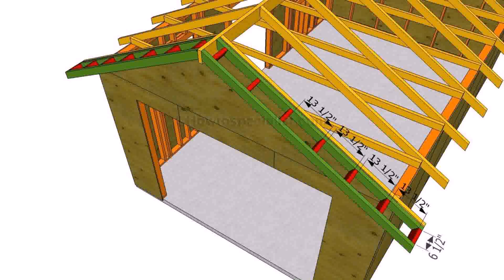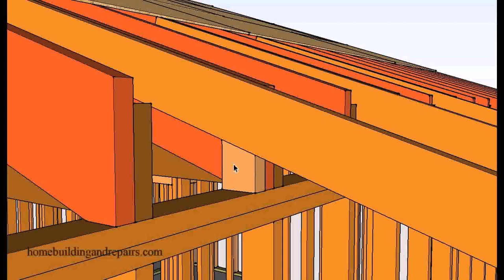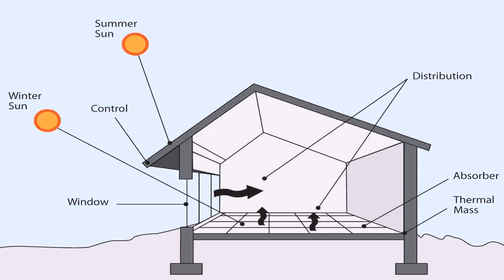Buy Car NY 5% DP